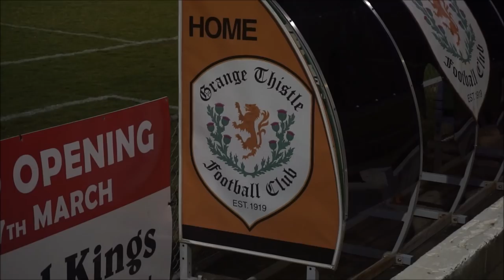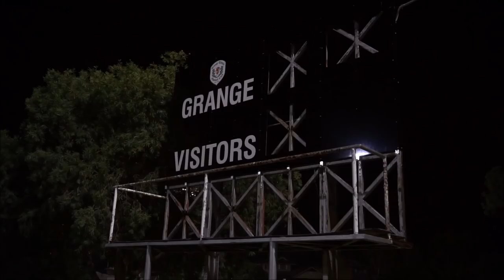Playing Soccer In Australia Game Day Insight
Playing Soccer In Australia insight. In this episode I go with one of my good mates (Sam Xinis) to his football match.  He plays for Grange Thistle in the Brisbane Premier League. i attend one of his league games against a Croatian side Brisbane Knights. i talk about the league and also show you around the ground. Enjoy